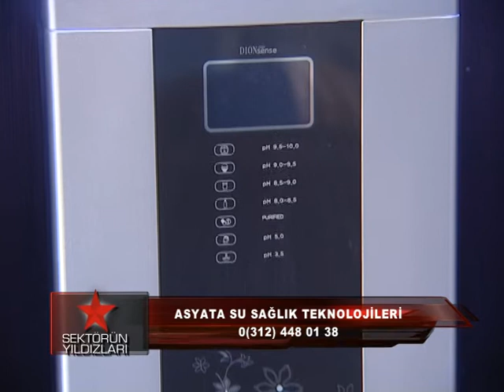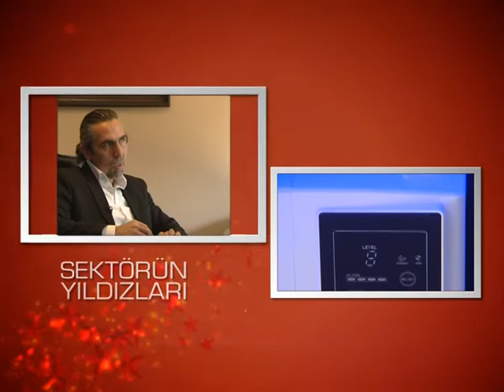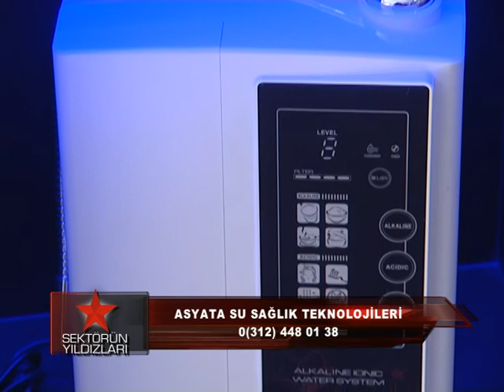Asyata-Sektörün Yıldızları Röportaj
Dünyanın premium segmentteki en önemli iki Alkali Su İyonizeri Markası; Jupiter ve AllsBon'un Türkiye distribütörüdür.